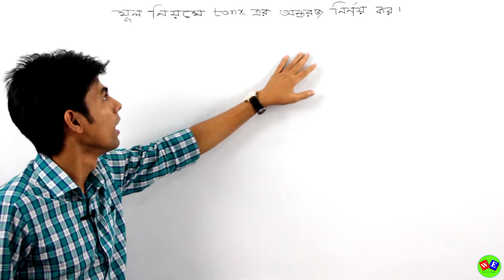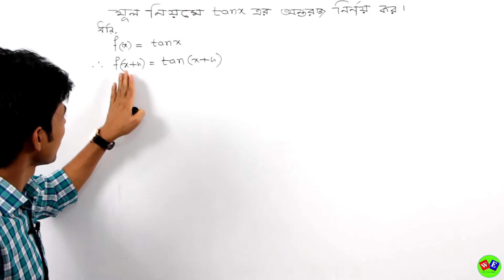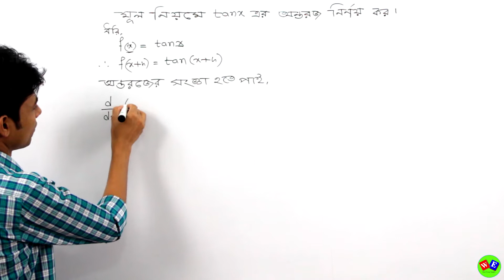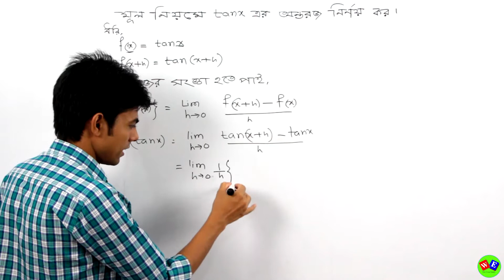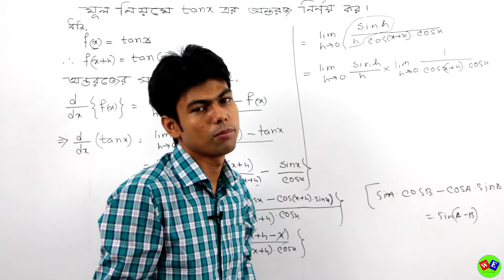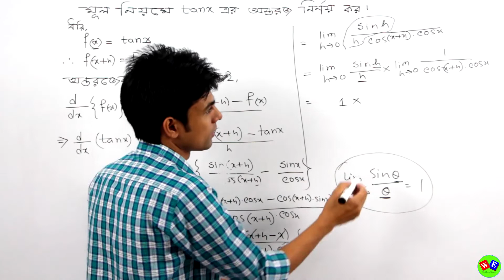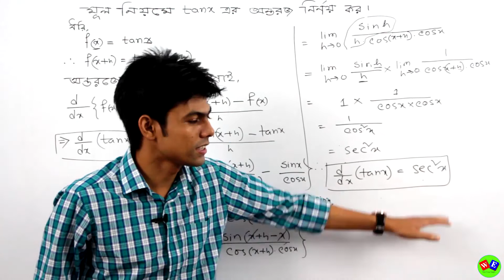22.অন্তরীকরণ(ক্যালকুলাস) পর্ব-২২।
বিষয় : অন্তরীকরণ(ক্যালকুলাস) পর্ব-২২।